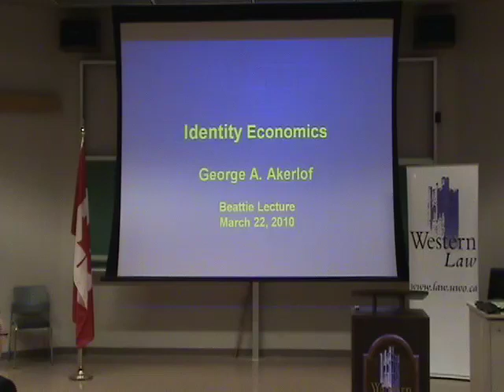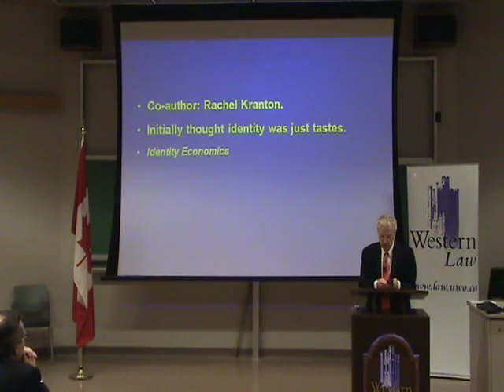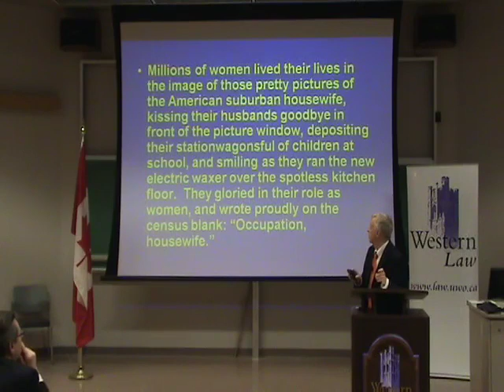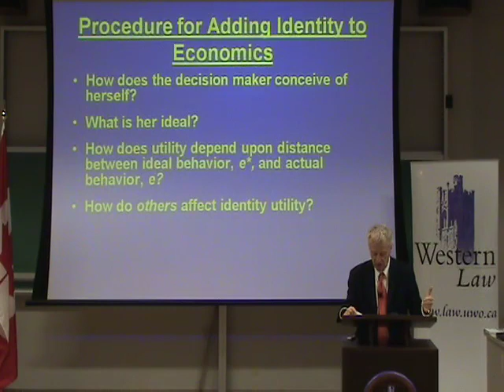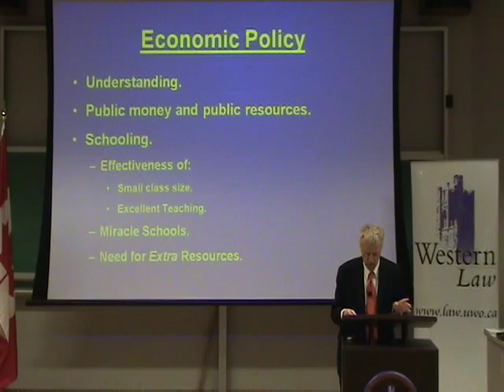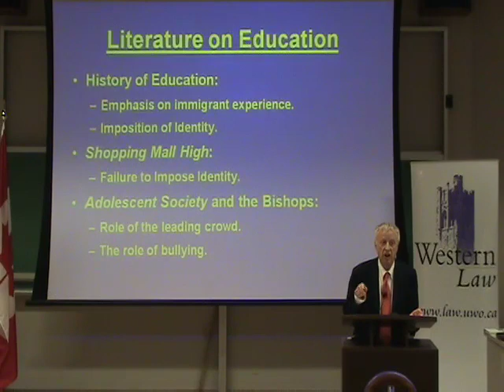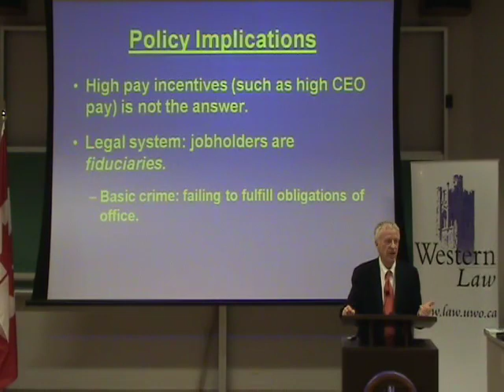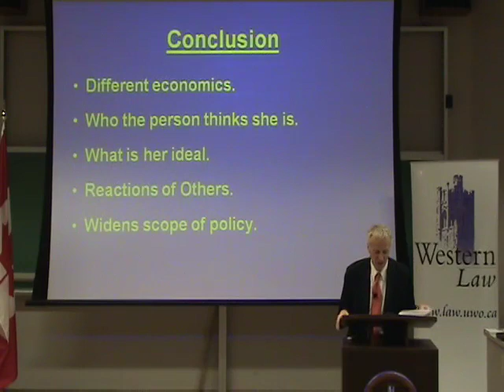George Akerlof delivers the 2010 Beattie Family Lecture in Business Law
Nobel Prize winning economist George Akerlof delivers the 2010 Beattie Family Lecture in Business Law on March 22. Akerlof is a professor of economics at the University of California, Berkeley and co-author of Identity Economics: How Our Identities Shape Our Work, Wages, and Well-Being.